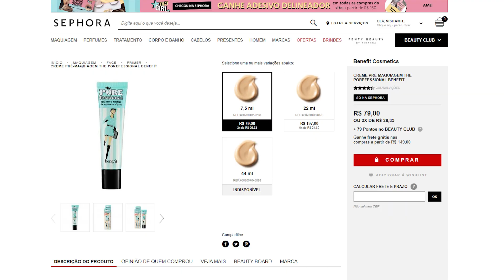MAQUIAGEM COM MARGARIDAS DE CHERNOBYL | Tabatha Cuzziol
Esse vídeo é um registro de como eu sou péssima desenhando margaridas no meu olho.
Ta rolando o GlowTabs lá no Instagram, já foi conferir?

Meu Editor: Adobe Premiere
Minha Câmera: Canon Rebel T5i (50mm f/1.8 + 18-55mm)